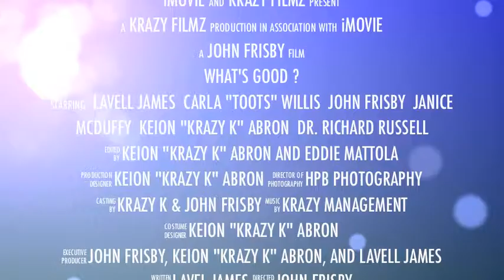What's Good (The Sitcom/Trailer)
Set in Philadelphia.Whats Good is the story of Christopher Andrews, a hardworking, descent young man, trying to get ahead in life while taking care of a mother who he absolutely adores for raising him all by herself. At the same time he is constantly searching for the love of his life, his future wife, and someone he can proudly bring home to mom.

In Christophers pursuit of love & happiness things havent always went according to plan, for this or that reason, but he feels as if he has lucked up and things are about to change for the better when he gets hired at a really good company with tons of opportunity for growth.

What Christopher soon finds on his new career path is a bunch of co-workers/characters that will forever be imprinted in his life.

Starring:
Lavell James as Christopher Andrews
Janice McDuffy as Sheray Ray-Ray Johnson
Keion Krazy"K" Abron as DeVaughn Stevens
John Frisby as Tyriq Simmons
Carla Willis  as Nydia Alverez
Rich Russell as Richard Dick Phillips

Written & Directed By:
Lavell James & John Frisby

Producer:
Keion "KrazyK" Abron

Edited By:
Eddie Mattola